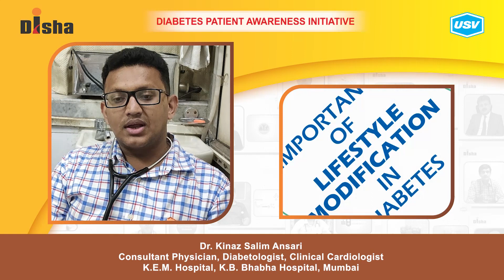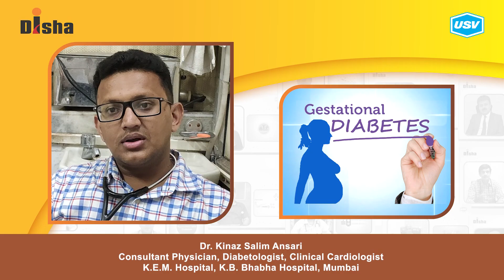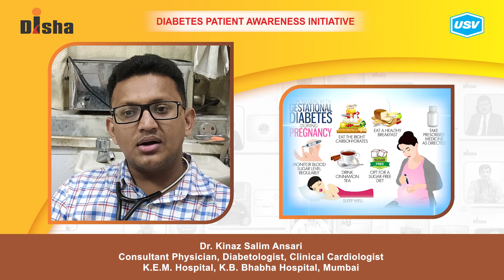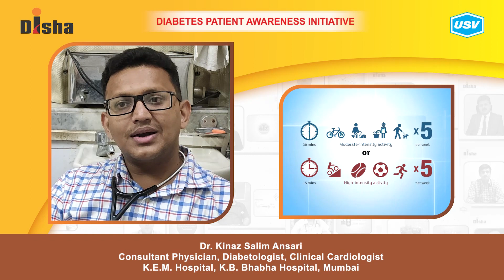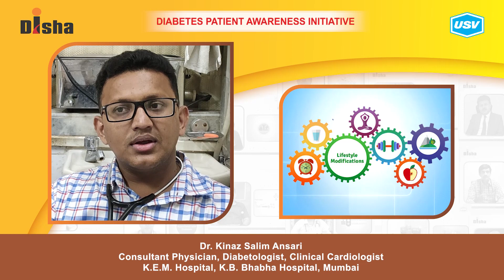Dr. Kinaz Salim Ansari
Diabetes is one of the most dangerous and rapidly growing diseases in India. Dr. Kinaz Salim Ansari, a leading Diabetologist explains about the following aspects of Diabetes in this video. Please watch and share!
What is a Diabetic Emergency? 0:47
Care to be taken after birth with Gestational Diabetes. 1:44
Daily routine for managing Diabetes effectively. 2:44
Living Healthy with Diabetes. 3:55